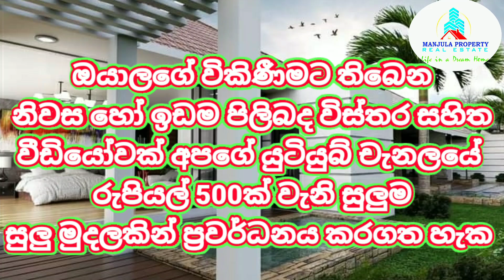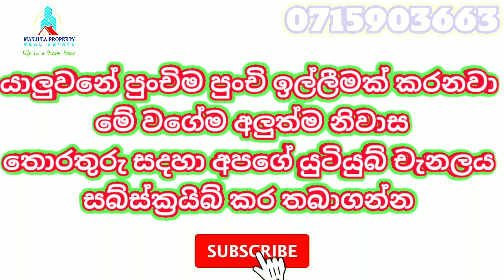කඩවත නගරයෙන් ලක්ෂරි තෙමහාල් නිවස විකිණීමට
3 STORY LUXURY HOUSE FOR SALE KADAWATHA

♦️ 20 PERCHES LAND ♦️ 2 LIVING
♦️ DINING ♦️ 4 BEDROOMS ♦️ 2 PANTRY
♦️ KITCHEN ♦️ 4 BATHROOMS
♦️ SWIMING POOL ♦️ GARDEN ♦️ CCTV
♦️ 2 ROAD ACCESS ♦️ FULL BOUNDARY WALL ♦️ 2 ROLLER GATE